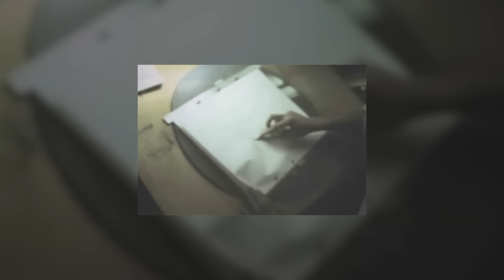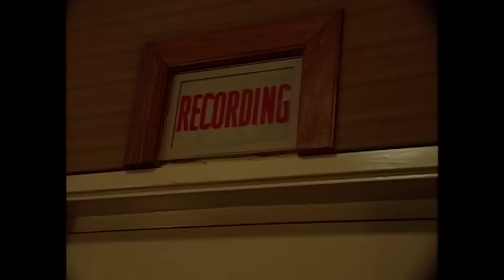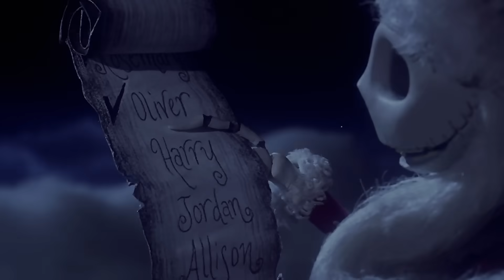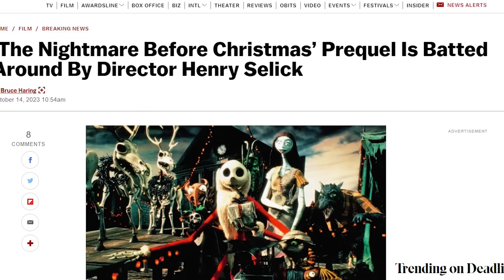Jack Skellingtontól még a Disney is parázott - 30 éves a Karácsonyi lidércnyomás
1993. október 29-én, tehát éppen 30 éve mutatták be a tengerentúli mozikban a stop-motion animáció egyik legnagyobb klasszikusát, a KarácsonyiLidércnyomást. A TimBurton ötletéből, de HenrySelick rendezésében készült film történetét a kerek évforduló alkalmából elevenítjük fel.